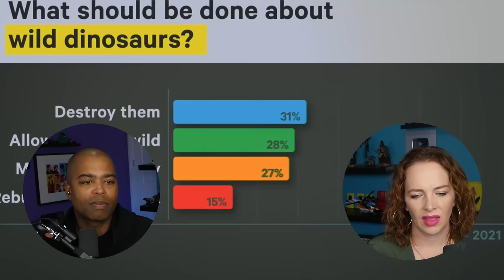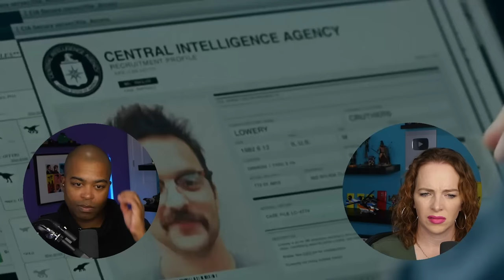Everyone's Back!! Generations Unite - Jurassic World Dominion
Complete the incredible journey that began with Jurassic Park as two generations unite to fight for the future in Jurassic World Dominion. The epic film is now available with a never-before-seen Extended Version, as the breathtaking battle between humanity and the prehistoric past gets even bigger. Roaring with more dinosaurs, more spectacular action, exclusive moments with iconic characters, and the restored prologue, this colossal cut brings home the definitive experience of Jurassic World Dominion's unforgettable adventure.